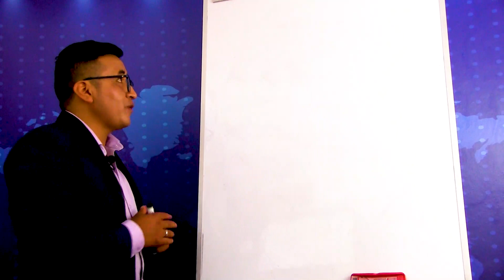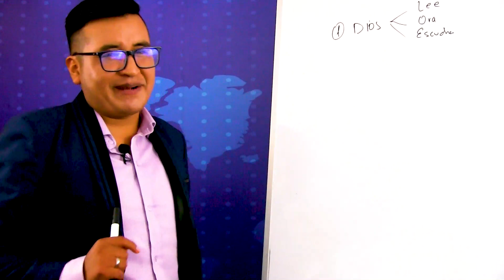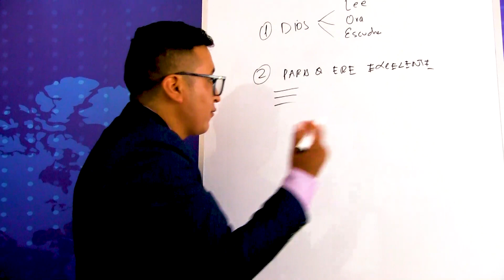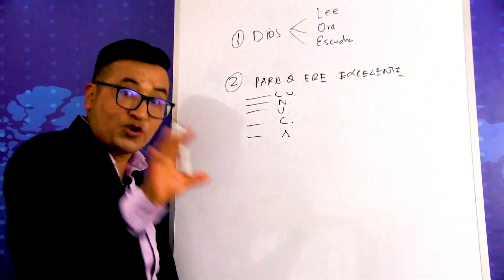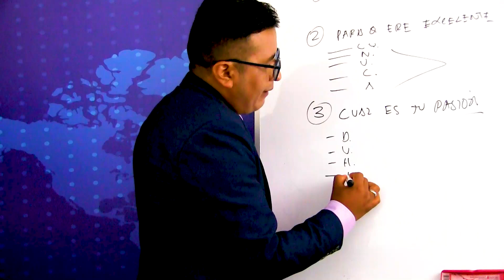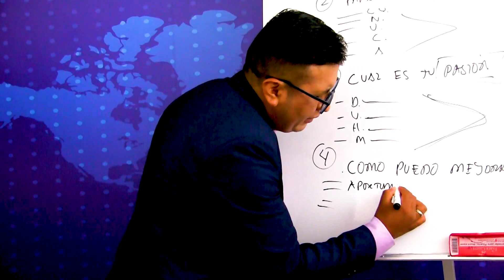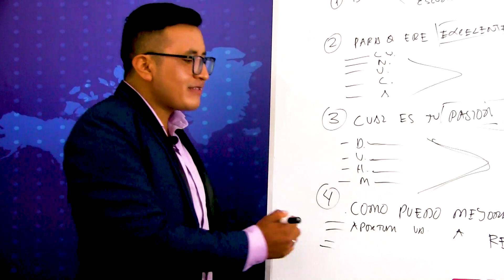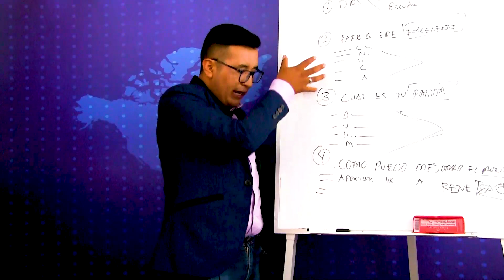Qué es el propósito de vida / Edgar Rivera Valeriano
Academia Digital, contenido Exclusivo 🙏